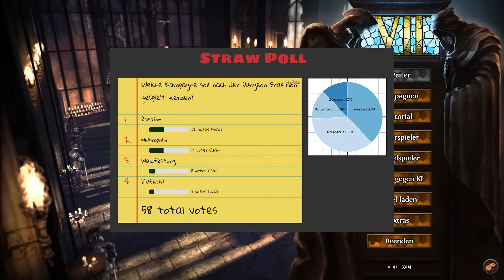Might and Magic Heroes 7 # 45 ► Ein sehr ambitionierter Hass ☯ Bastion ☯ Let's Play Heroes VII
Let's Play Might and Magic Heroes 7

☯ Titel: Might and Magic Heroes VII
☯ Genre: Rundenstrategie

(*) Durch diesen Ref-Link kannst Du ganz normal auf der Seite einkaufen, wobei ich, ohne weitere Kosten für Dich, am Umsatz beteiligt werde. Du supportest mich dadurch passiv. Vielen Dank schon Mal im Voraus!